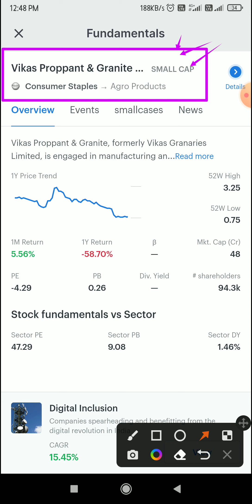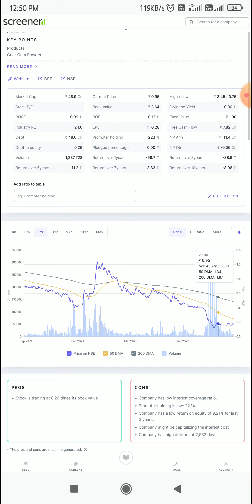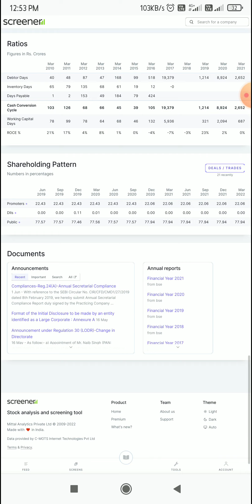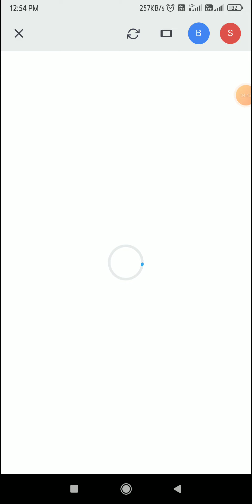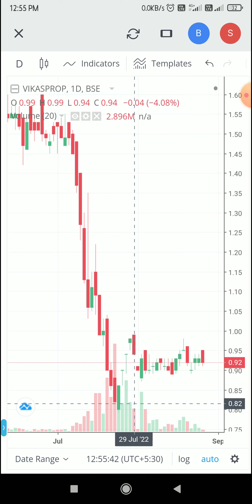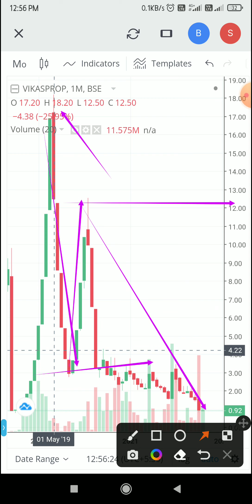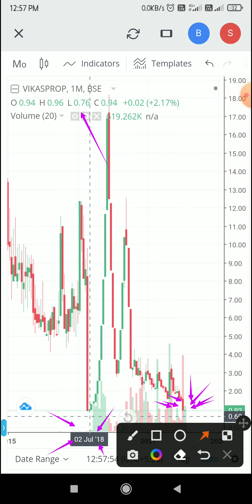Vikas Proppant & Granite | Best Buying level | Penny Stock 🤑🤑🤑 | only short term investment